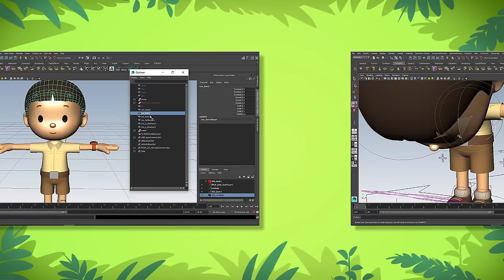Making of Leo The Wildlife Ranger in 3D Computer Graphics!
Have you ever wondered how Leo the Wildlife Ranger's characters are created? Check out this video to have a quick walk-through of the making of Leo!

Leo the Wildlife Ranger
Embark on a learning journey with Junior Ranger Leo and his friends to learn fun facts about nature and wildlife that surround us on this beautiful planet!

About Omens Studios
Creator and producer of Leo the Wildlife Ranger series, Omens Studios is an award-winning animation studio dedicated to creating entertaining stories and characters for kids of all ages.